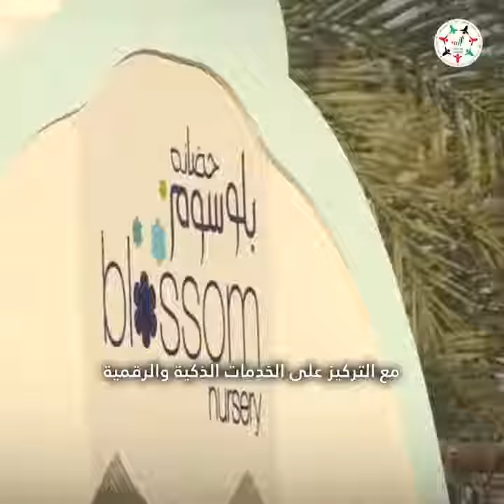«محطات من ذهب».. ملتقى أبوظبي الأسري الرابع 2023 يستشرف المستقبل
تشمل الأسرة المستدامة وريادة الأعمال وأطفال المستقبل والموروث الإماراتي.. تعرف إلى محطات من ذهب يحتضنها ملتقى_أبوظبي_الأسري_الرابع 2023 في الفترة من 8 إلى 15 ديسمبر المقبل بـ

‎تابعوا فرسان_الإمارات عبر حساباتنا التالية